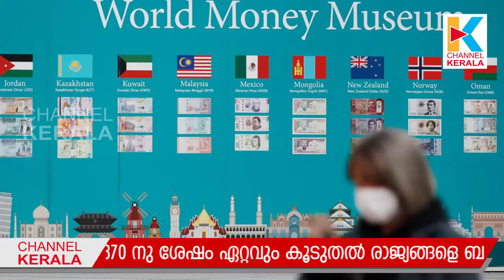ദരിദ്രരുടെ എണ്ണം ഗണ്യമായി വര്‍ധിക്കുമെന്ന് ലോകബാങ്ക് | Global Economic | World Bank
ലോക രാജ്യങ്ങള്‍ നേരിടുന്നത് കടുത്ത സാമ്പത്തിക മാന്ദ്യമെന്ന് ലോകബാങ്ക്. ലോകത്തെ 183 സമ്പത്ത് വ്യവ്യസ്ഥകളില്‍ 90 ശതമാനം രാജ്യങ്ങളും സാമ്പത്തിക മാന്ദ്യം നേരിടുകയാണ്. 1870 നു ശേഷം ഏറ്റവും കൂടുതല്‍ രാജ്യങ്ങളെ ബാധിക്കുന്ന സാമ്പത്തിക മാന്ദ്യത്തിലൂടെയാണ് ലോകം ഇപ്പോള്‍ കടന്നു പോകുന്നതെന്നും ലോകബാങ്ക് പറഞ്ഞു.